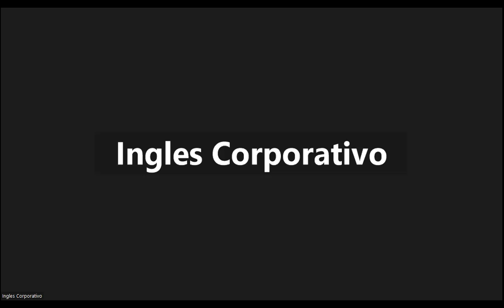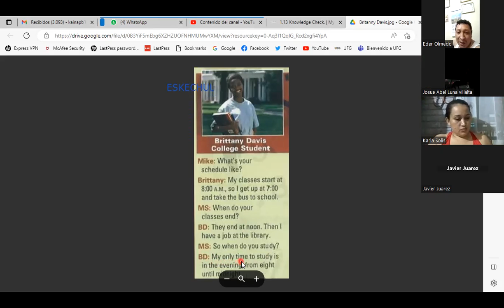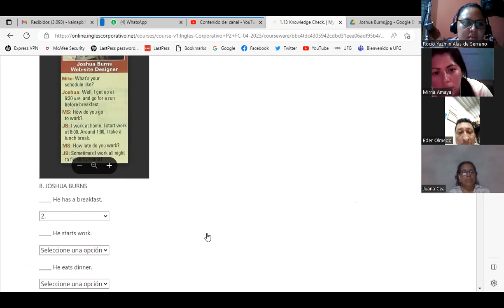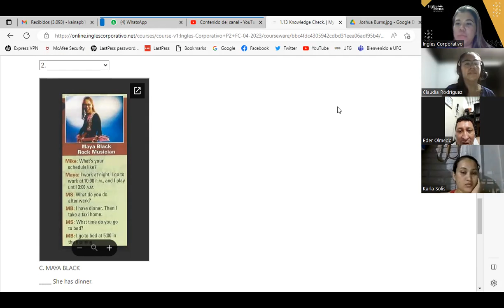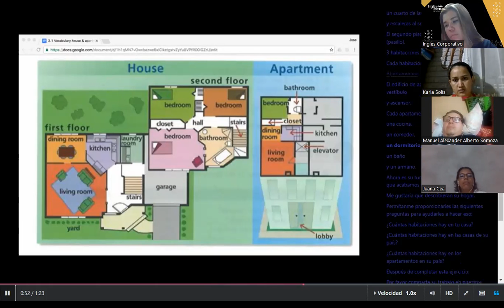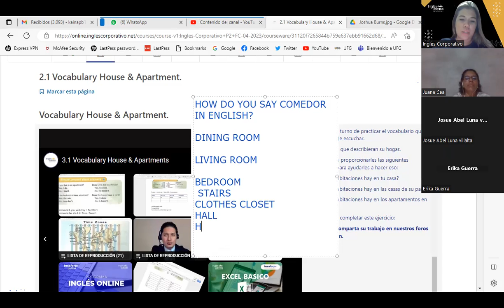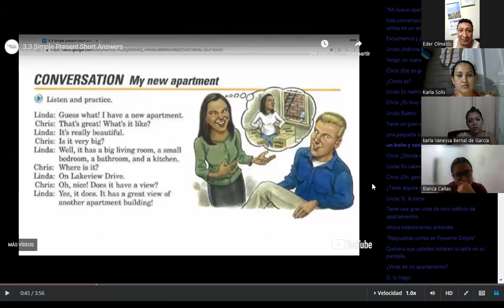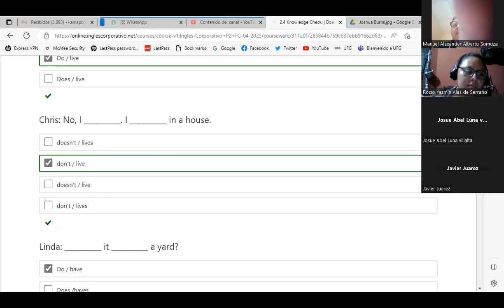SESION 2-18/04/2023-P2-01-9-10-PM-04-23-PALACIOS-HOUSE PARTS